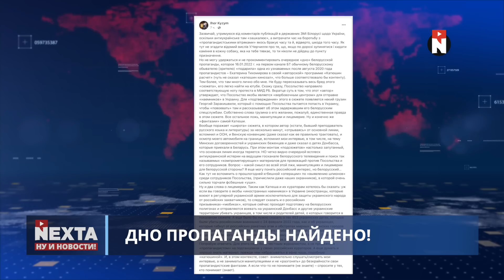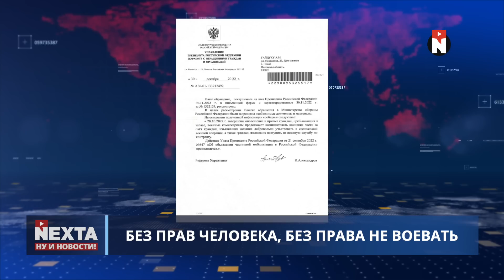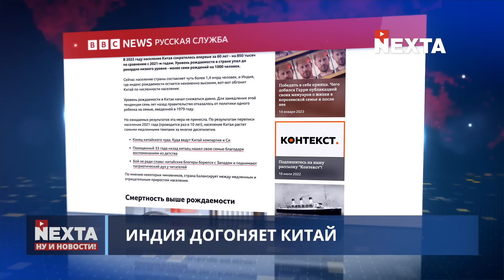Медведчук создаёт правительство / Ну и новости!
00:00 Ну и новости!
01:05 Скинулись танками
03:10 Секретные документы Байдена
04:12 А эти ночи в Крыму теперь кому?
07:19 Дно пропаганды найдено!
08:54 Компьютерный злостный террорист
08:28 Никто не знает что с ними
09:19 Без прав человека, без права не воевать
11:35 Индия догоняет Китай
12:09 Медведчук создаёт правительство
12:44 Башня поддержки
13:18 Спасибо за внимание и подписку!